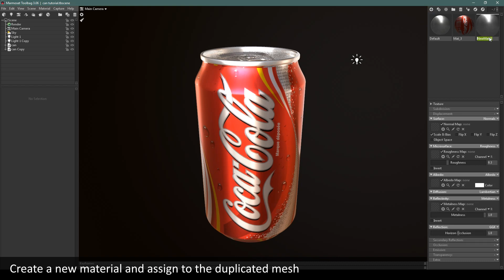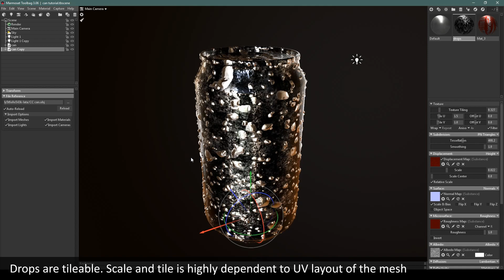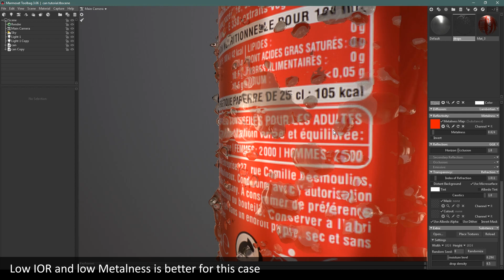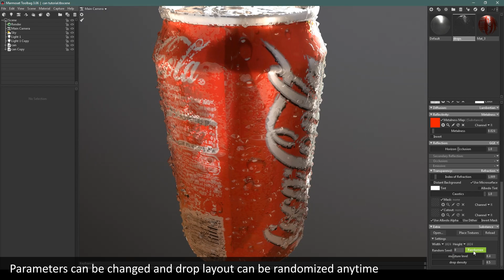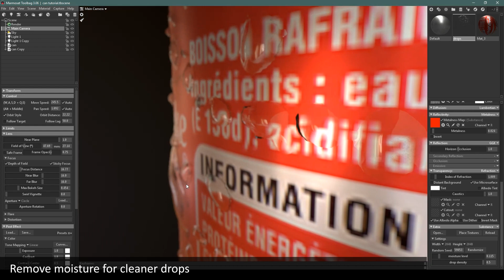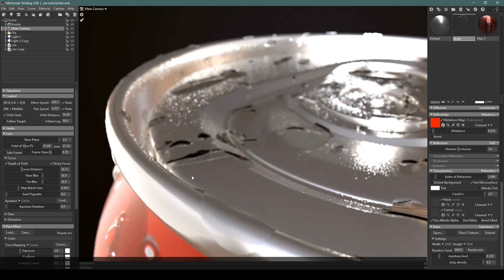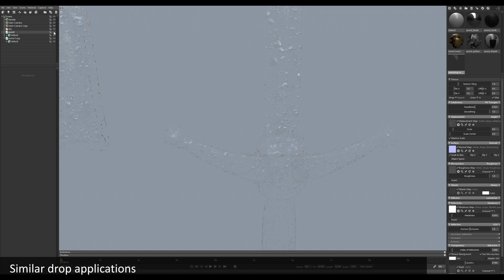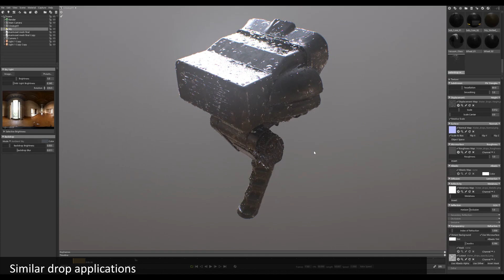Marmoset Toolbag Water Drop Overlay Workflow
This video describes my workflow on using waterdrop substance on an existing mesh to make it look like its wet and has 3D drops on its surface.